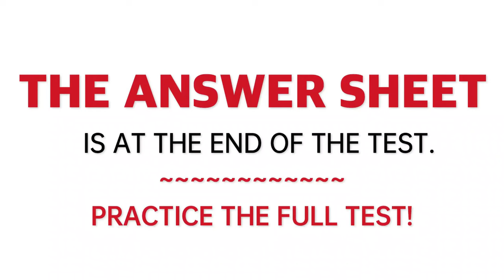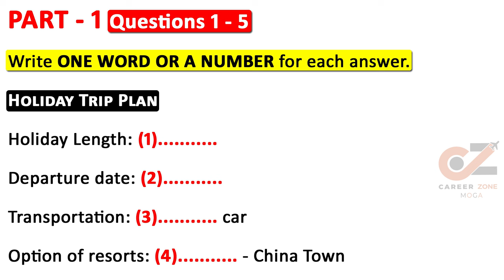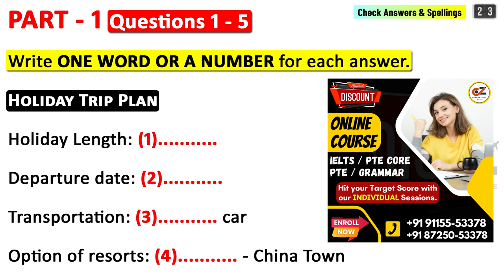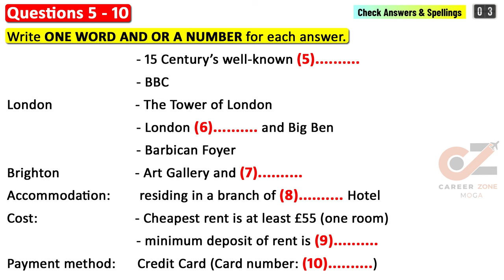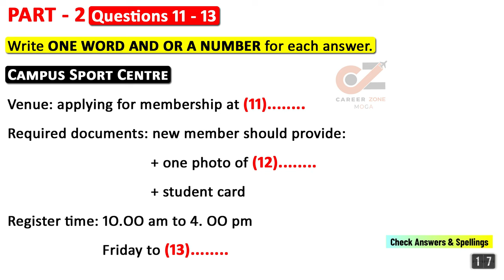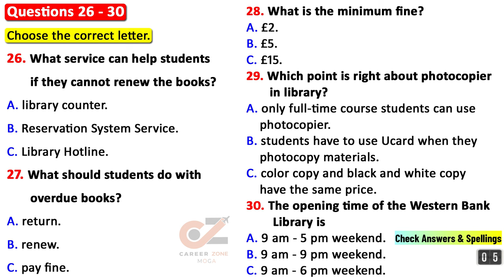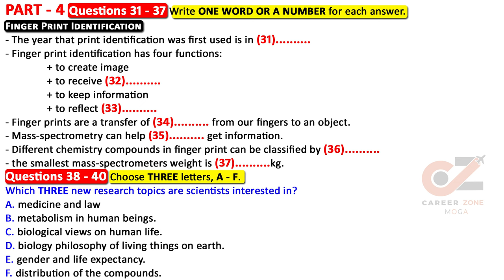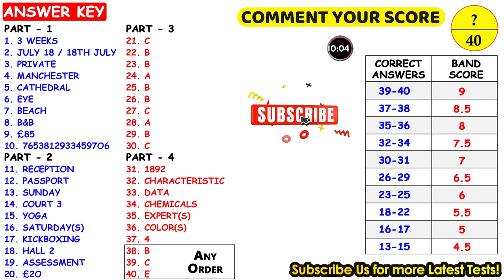IELTS Listening Practice Test 2024 with Answers | 02.04.2024 | Test No - 398